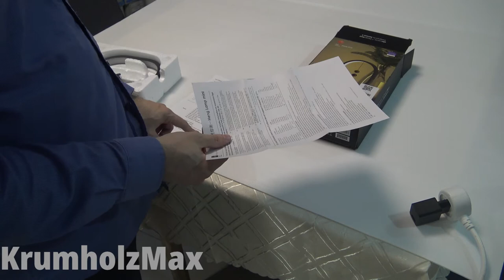Utorch DH09 Intelligent Balance Magnetic Switch LED Table Lamp - Dark Gray Gearbest